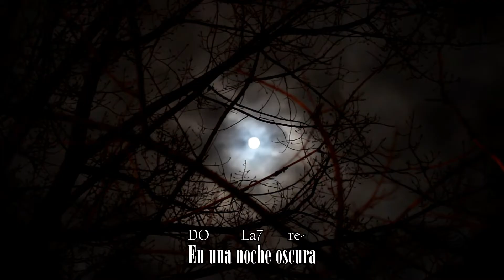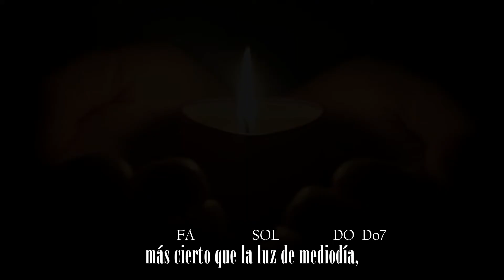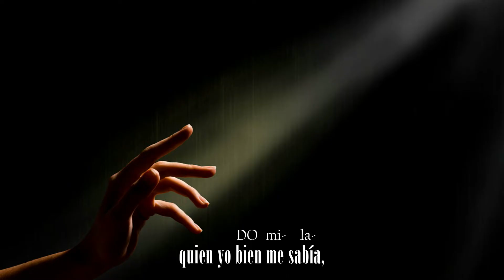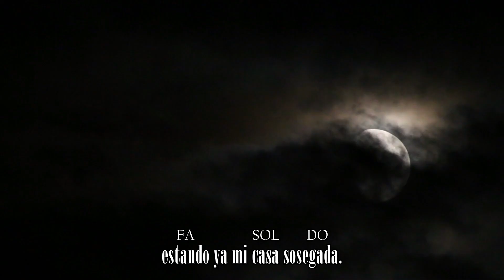Noche Oscura (Acordes) - San Juan de la Cruz | Frailes Carmelitas Descalzos de México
"Noche Oscura" es la poesía compuesta por San Juan de la Cruz. Este canto es interpretado por los Frailes Carmelitas Descalzos de México e incluido en su disco AMOROSO LANCE: CANTARES DEL CARMELO.